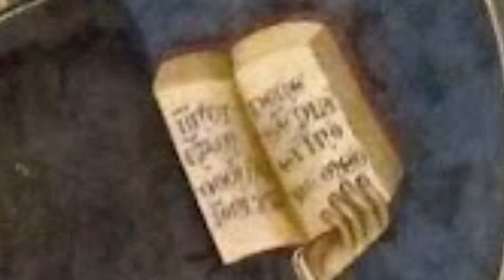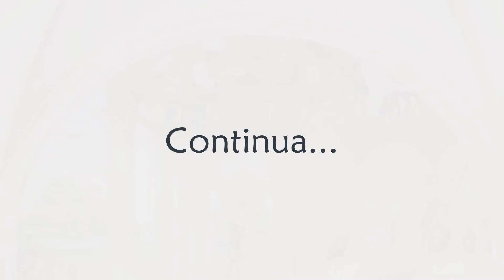Vida e Milagres de São Bento - Segunda Parte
A narração deste texto foi adaptada do Livro "SÃO BENTO - Vida e Milagres"
© Edições Subiaco - Mosteiro da Santa Cruz, Juiz de Fora - MG
© Edições Lumen Christi - Mosteiro de São Bento, Rio de Janeiro - RJ